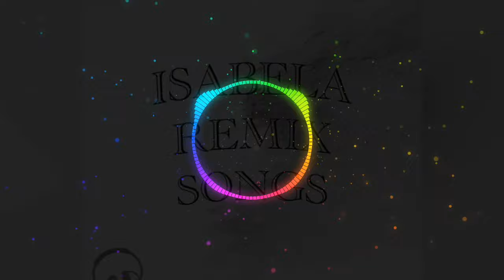ANANOY SINGO NA SUNATA IBANAG TIGAS KICK | DJ JR | ISABELA REMIX SONGS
ctto DJ JR